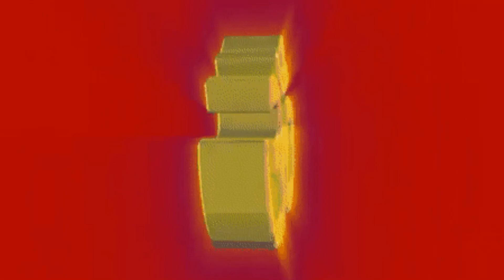Gayatri Mantra ||Best Meditation Video-Om bhur bhuva swaha,Gayatri mantra